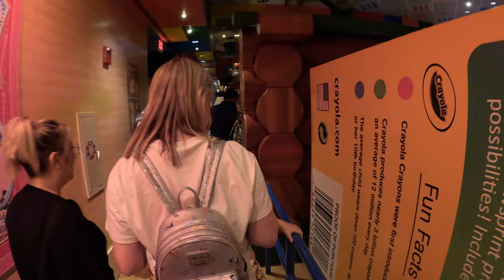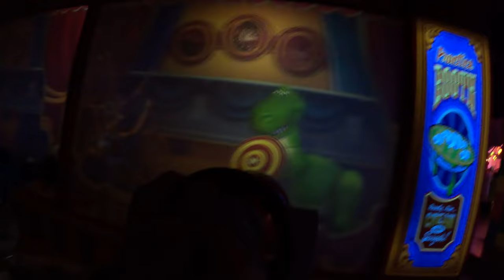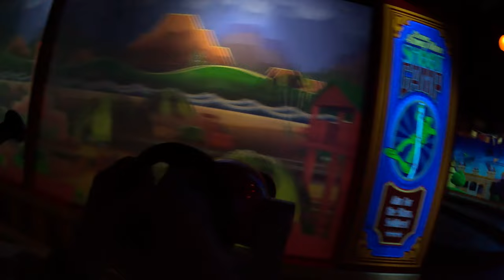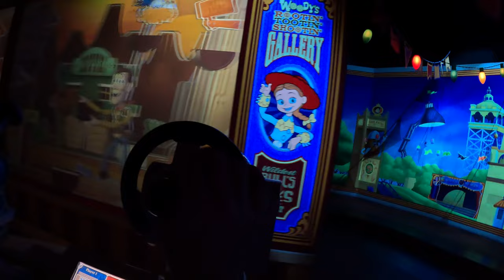WALT DISNEY WORLD | TOY STORY MANIA | FULL RIDE | LIGHTNING LANE | HOLLYWOOD STUDIOS | 4K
Join us to play Toy Story Mania in Disney's Hollywood Studios! We hop on board the ride before we blast the moving targets at this 'midway-style, 4D shootin' game starring popular characters. " We skip the queue using the lightning lane in this video.